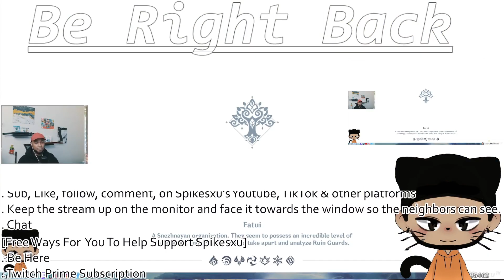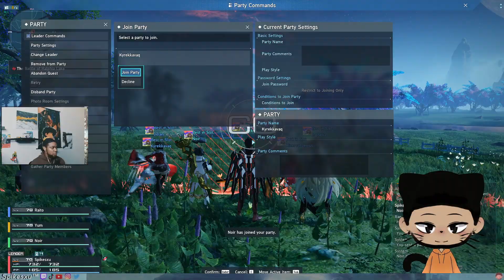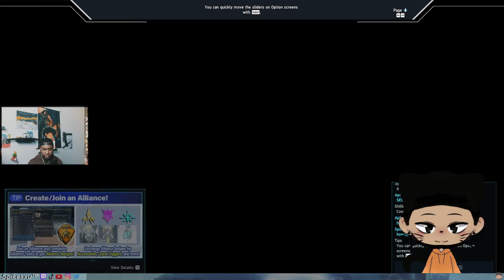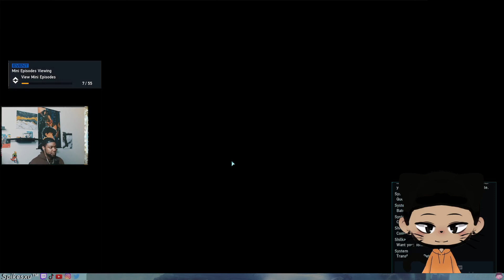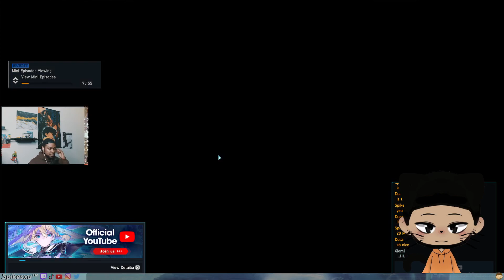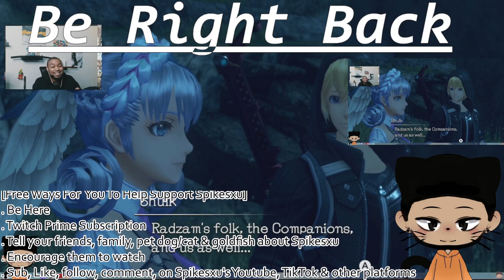[VOD] PSO2 NGS | Curio Dragon Slayer Camo DROP! ( LTQ Farm!), 5/31/23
Main Channel @Spikesxu

Curio Dragon Slayer Camo dropped this day!